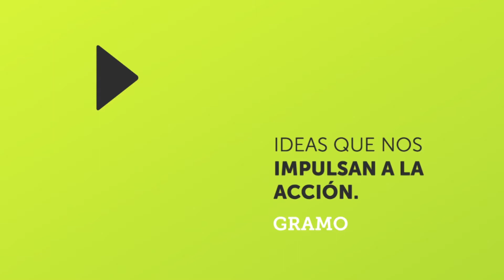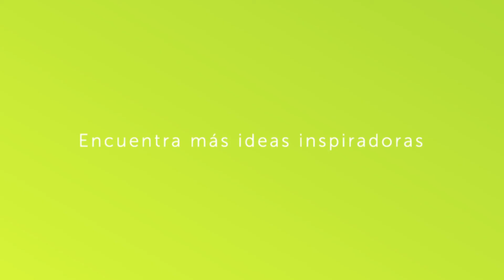Gramo / Yan Speranza / Sustentabilidad: moda o tendencia.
Yan Speranza es Director de la Fundación Moisés Bertoni una de las organizaciones ambientalistas más antiguas de Paraguay, en GramoPy nos habla del imperativo de la sustentabilidad ¿moda o tendencia?

Yan tiene una licenciatura en Negocios, un MBA, y varios cursos de postgrado en EEUU, Japón, Costa Rica y Brasil. Ha sido docente de cátedras relacionadas con el emprendedurismo, la sustentabilidad, el liderazgo y la ética empresarial.

Además de haber fundado dos compañías propias, es Presidente del Club de Ejecutivos del Paraguay y fundador de Programas de Junior Achievement.